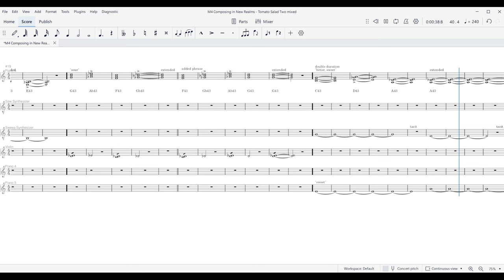ANIMATED SCORE Tomato Salad Two mixed